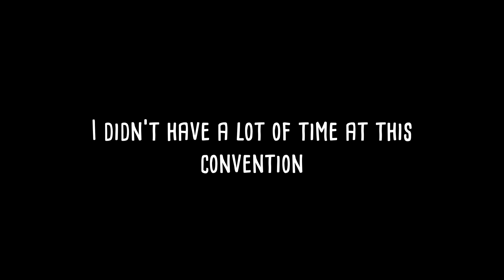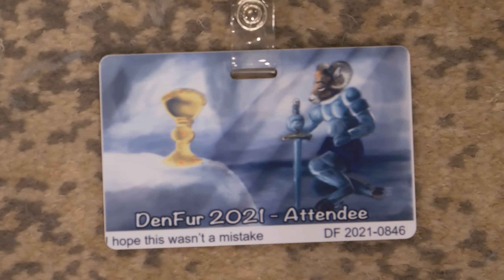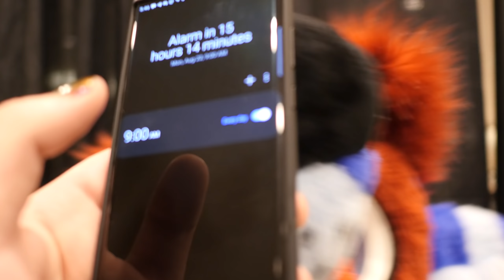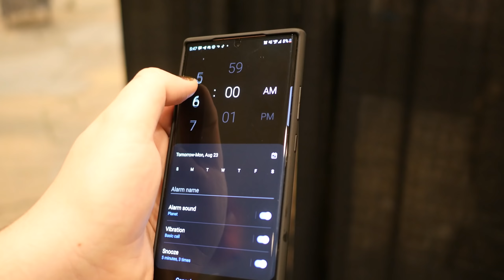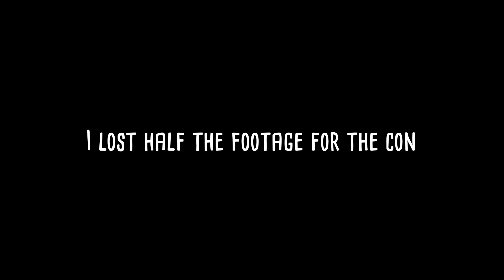Why Did I Film This? Denfur 2021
it has been a hot minute hasn't it! Denfur is the furry convention held in Colorado and was the first Furry convention I went to after the year of waiting for it to be safe to go to one again. I spent a short 1 and a half days at the con due to work and only being able to go for the weekend, but it was definitely worth it.

it feels good to be back

Also find me in these places...